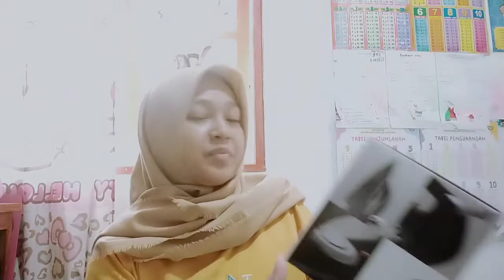Tips memilih setrika yang nyaman dan hemat listrik ala mbak Desi 😂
Kegiatan rumah tangga tidak terlepas dari pekerjaan menyeterika pakaian. Di sini saya sebagai IRT yang juga sangat membutuhkan akan berbagi tips cara memilih setrika yang aman, nyaman, dan ekonomis